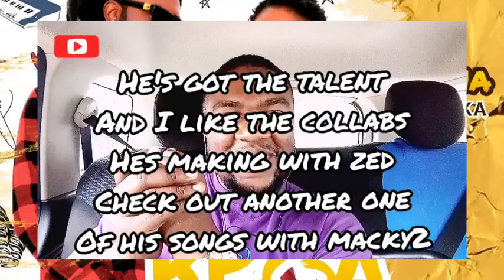FIRST REACTION :: DP Mukuna - Niembekeza (Feat. Jackie Daka) Prod. Stash